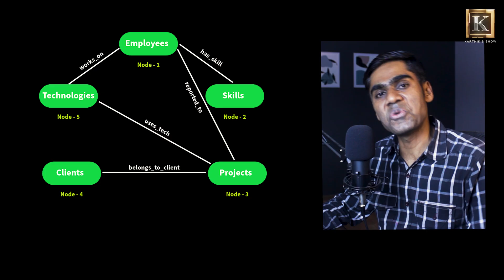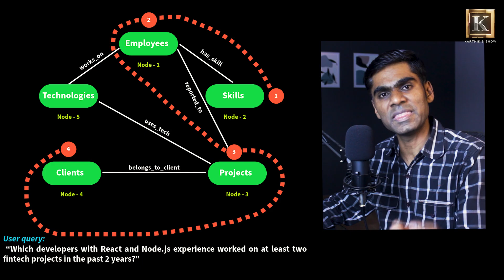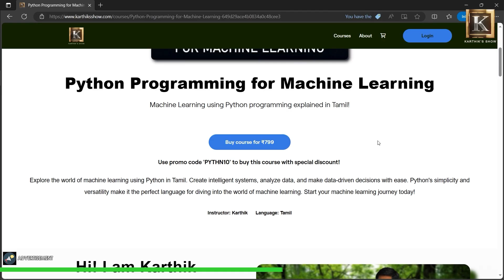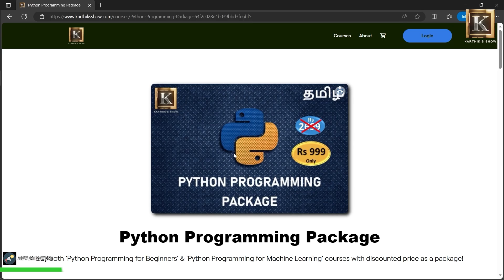Types of RAG in AI Explained in Tamil | Powerful Types of RAG You MUST Know! | Karthik's Show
RAG is more than just “retrieve and answer.” Today, AI systems use many advanced forms of Retrieval-Augmented Generation — from Basic RAG to Advanced RAG, Graph RAG, Multi-Modal RAG, and even Agentic RAG.

In this video, I break down the most important types of RAG, how they work, where to use them, and which one is right for your AI project. This is a beginner-friendly explanation with simple examples, perfect for anyone learning AI, LLMs, or building chatbots, copilots, or AI agents.